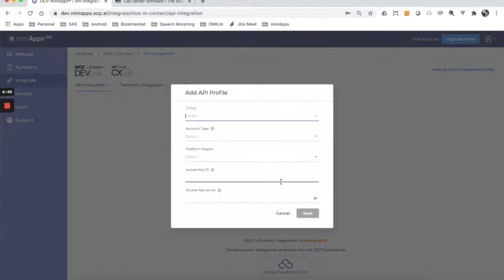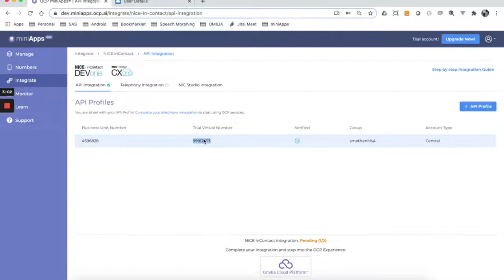Conversational AI in 60 Seconds - How to connect to NICE inContact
Transform your CX with Omilia Conversational AI Self-Service solution. Enable directly from your NICE inContact CXone Studio OCP miniApps®; Zero-coding, Zero-maintenance, Instantly deployable and Configurable Natural Language dialog components that help you handle a single task, such as soliciting a US address or credit card number, or even setting an appointment.
OCP miniApps® are pre-integrated within the CXone Studio  so you can embed them directly in your flows leaving every other part of them intact. Configuration is done in GUI so you can easily take over day 2 operations by yourself regardless of your existing telephony platform or Call Center provider.
○ Vastly improve automation rates while improving your CX by adding Natural Language in 3 easy steps.
○ Decide the information you want to capture
○ Configure a corresponding type of OCP miniApps to capture it
○ Invoke OCP miniApps natively from CXone Studio